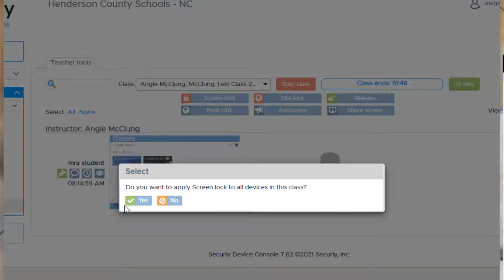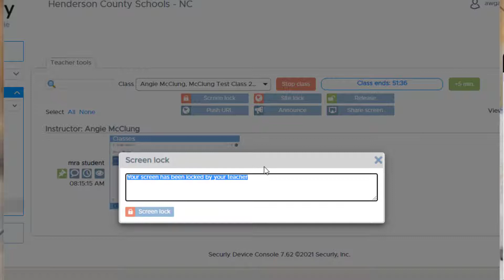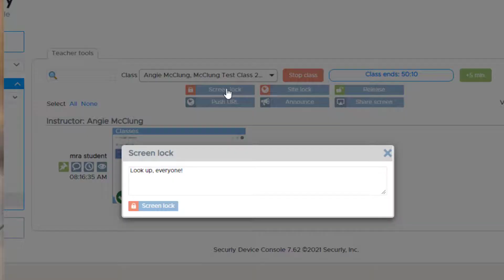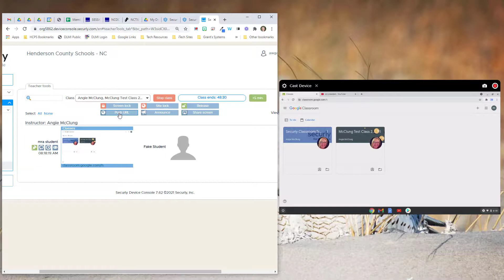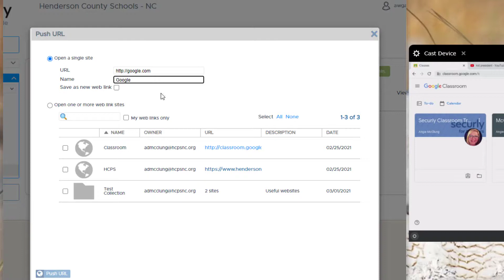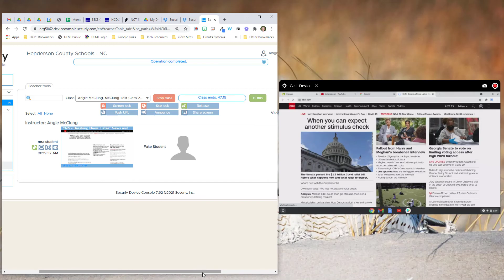Securly Teacher Tools: Lock Screens and Push URLs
This video is part of the Securly Teacher Tools online course.